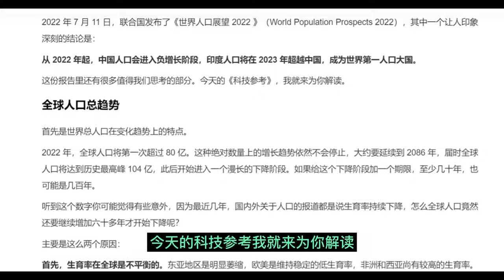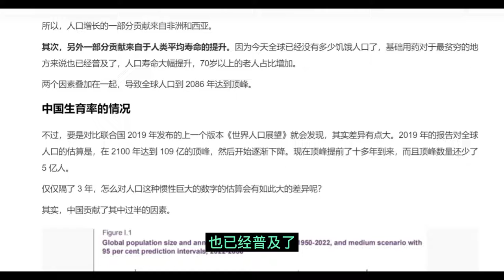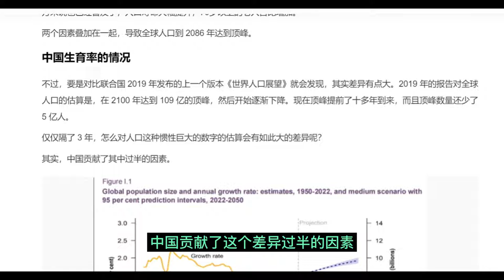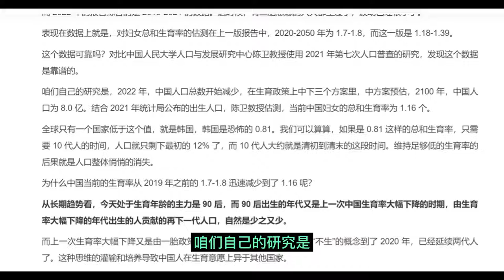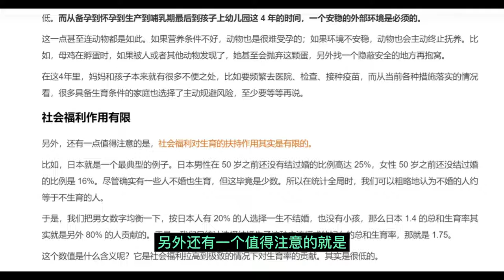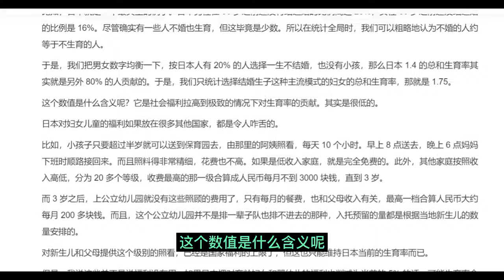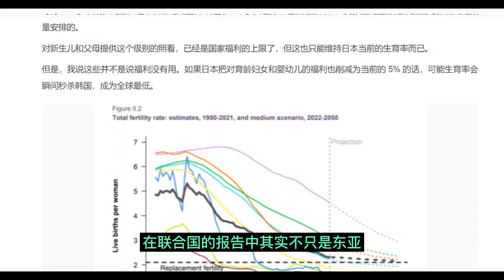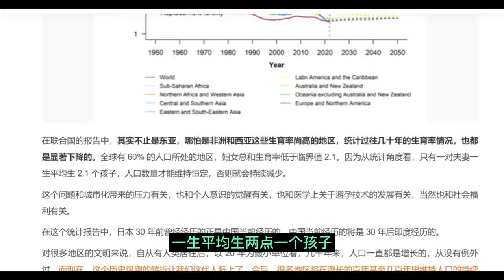《世界人口展望》：印度人口将超过中国